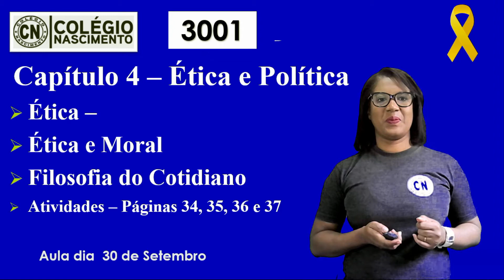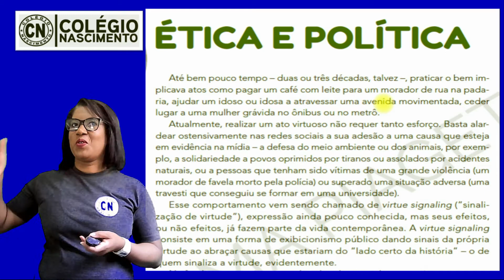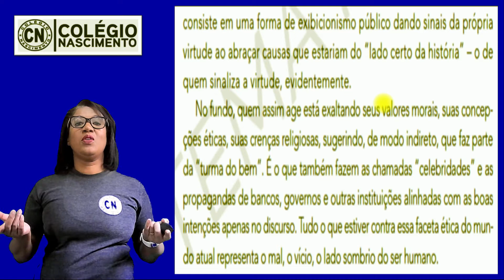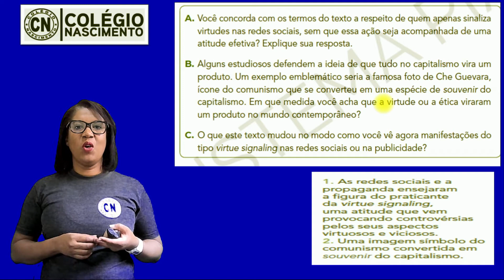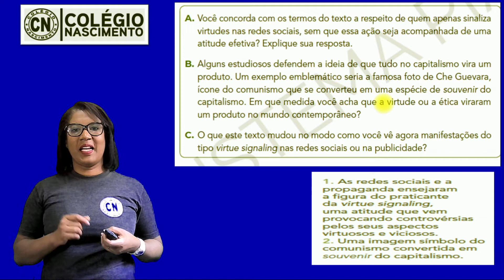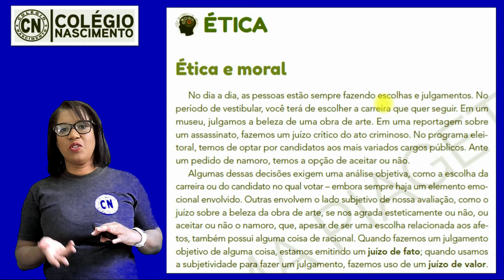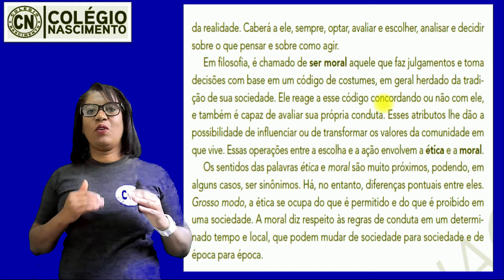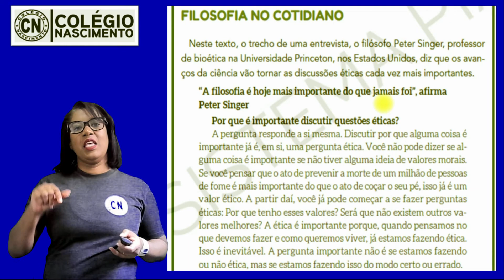Aula de Filosofia 3001 Profª Ana Lucia 07 10 2020